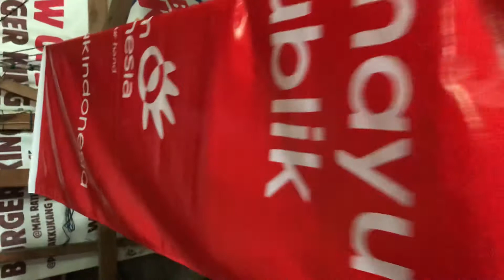Proses Sablon umbul - umbul kain | tb printing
Semoga Bermanfaat..